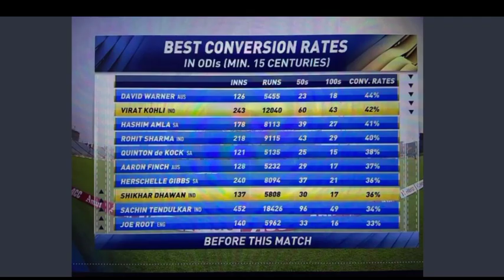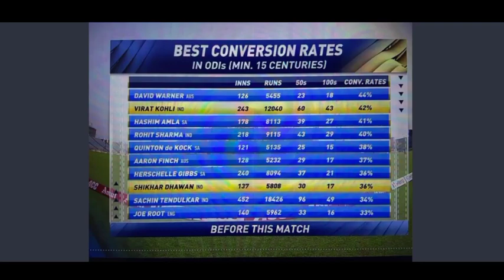Virat Kohli Hits 56 Runs Against England in 1st ODI Match